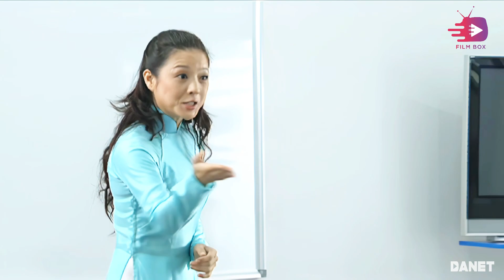Phát ham khi nghe về trải nghiệm hè của 9x ngày ấy | Những Thiên Thần Áo Trắng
Những Thiên Thần Áo Trắng (PHIM HỌC ĐƯỜNG) - Miu Lê, Nhã Phương, Mai Phương, MiDu, Thanh Hải, Lam Cường, Tùng Lâm,...

Nội dung: Bộ phim nói về cô nàng 18 tuổi tên July Miu được bố đưa từ nước Anh về Việt Nam và cho vào học trong một trường cấp 3 dân lập tại Thành phố Hồ Chí Minh. Không hề nhút nhát và bị động, Miu đã sớm làm quen với các bạn trong lớp, do có trí thông minh và lanh lợi, cô nàng mạnh dạn xin cô giáo cho mình làm lớp trưởng trước sự ngỡ ngàng của nhiều người. Từ đó Miu đã dẫn đầu các bạn trong lớp học hành tiến bộ hơn, học như chơi và chơi như học, tình cờ tạo ra nhiều tình huống dở khóc dở cười. Miu chơi thân với 6 người bạn là Hùng, Nam, Bắc, Tuyết, Mai và Ngọc.